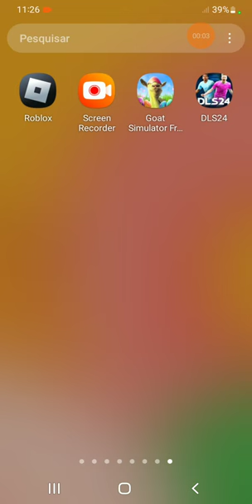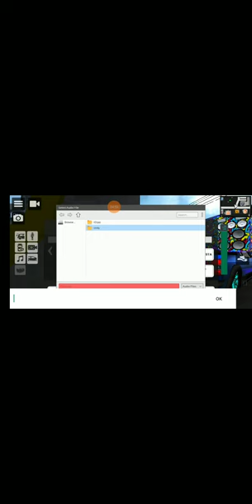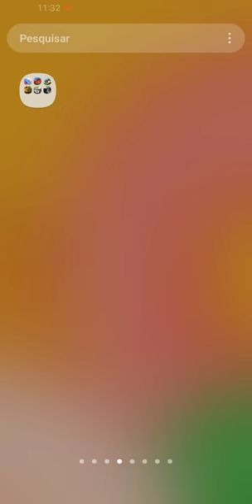lucca do gr4u (do Rio Grande)(1)